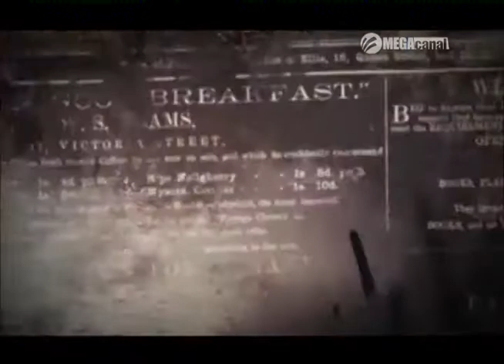COMO FESTEJAMOS LA FIESTA DE AÑO NUEVO EN MÉXICO